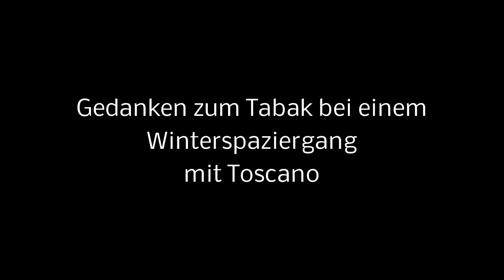Gedanken zum Tabak im Winter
Ein paar Gedanken über "Wintertabak" bei einem Spaziergang im Schnee und einer Toscano.